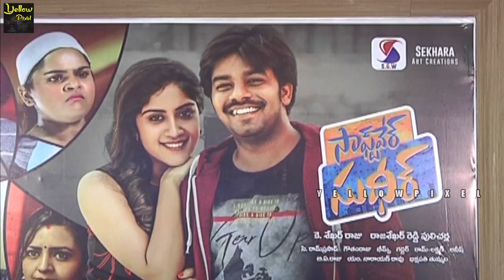Software Sudheer Movie Press Meet | Sudigali Sudheer | Dhanya Balakrishna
WatchSoftware Sudheer Movie Press Meet | Sudigali Sudheer  | Dhanya Balakrishna